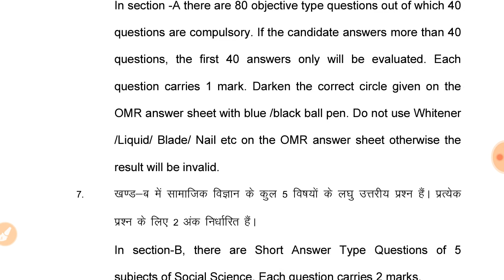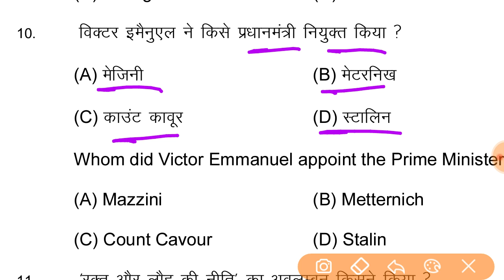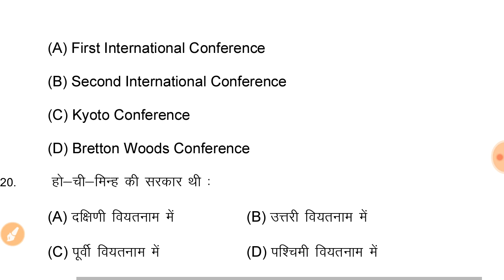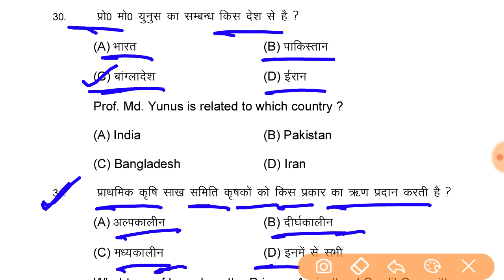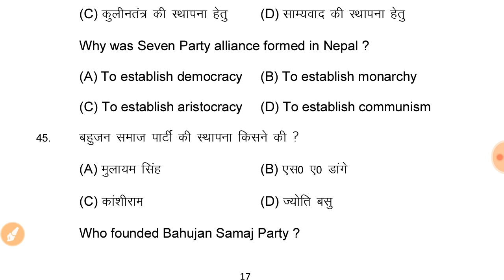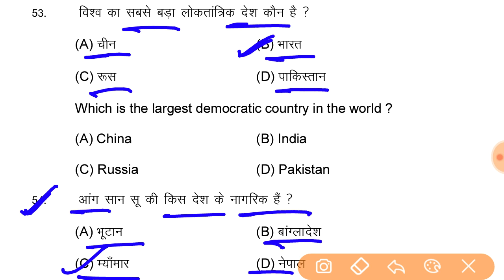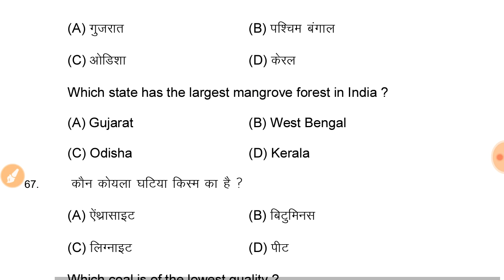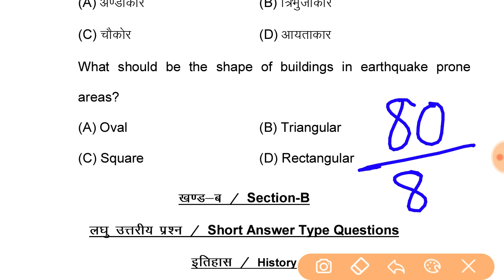Social Science Official Model Paper 2022-10th Class Modal paper Answer key-Bihar Board Official 10th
सभी Subject का Notes, PDF, Formula, VVI Objectives, VVI Subjective Question, Model Paper Free लेने के लिए Google पर Search करें majortarget.co.in या इस website Link पर Click करें।

Paid PDF Download 👇👇👇👇👇🤫
1.Objective Mathematics Class X (Hindi)

10th Class Telegram Channel Link 2022